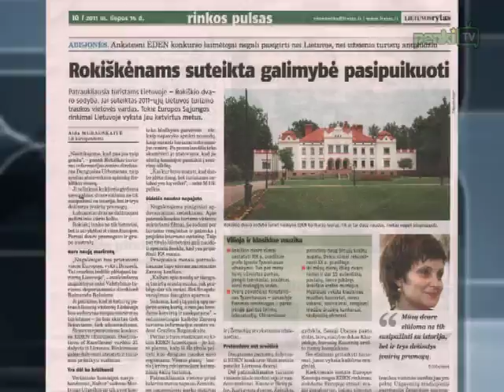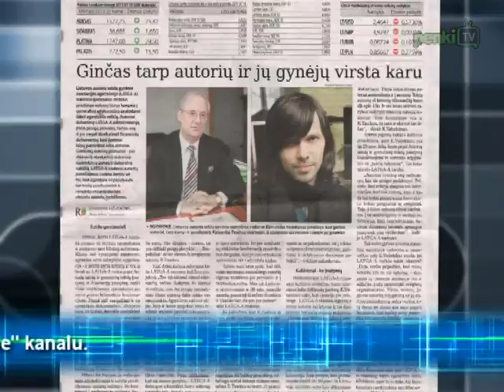Laikraščių apžvalga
Dienraštis „Lietuvos rytas" skelbia: Nacionalinę žemės tarnybą pastaruoju metu sudrebinęs ne vienas skandalas pagaliau nušlavė ir daugelį metų generalinio direktoriaus poste tarsi granito uola stūksojusių K. Maksvytį. Skiltis „Rinkos pulsas" praneša, jog išrinkta patrauklia vieta turistams Lietuvoje -- Rokiškio dvaro sodyba. „Vilniaus diena" straipsnyje „Parduoda nemokamą sūrį" pasakoja apie korupcijos apraiškas darbo biržoje. Kita šio dienraščio tema -- sostinės vicemeras R. Adomavičius prabilo apie Vilniaus istorijos muziejų. „Respublika" skelbia, jog prokurorams teks aiškintis, ar Lietuvos ligoniams perpilamas neatskiestas kraujas. Skiltyje „Pinigai" -- ginčas tarp autorių ir jų gynėjų virsta karu.